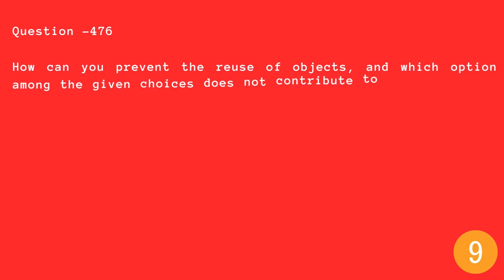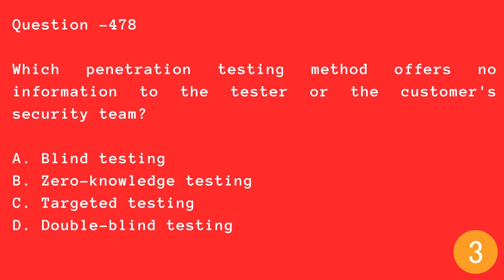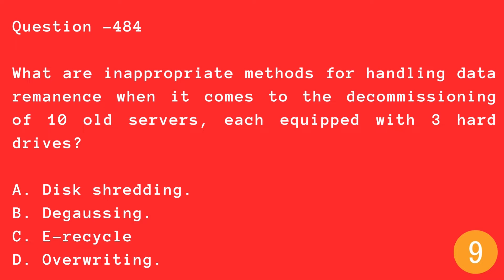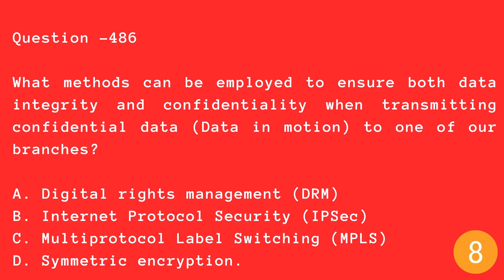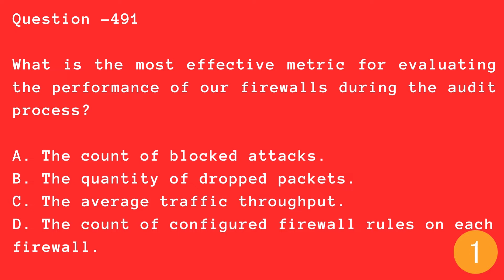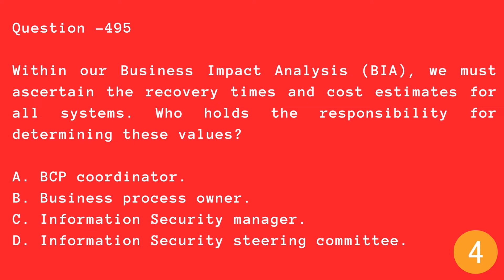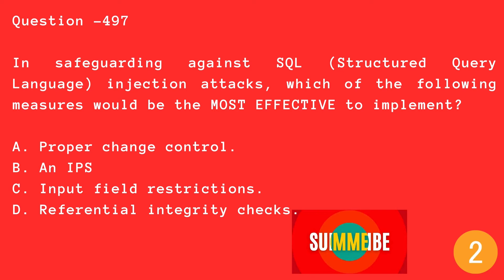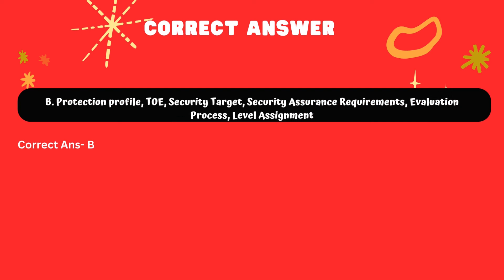CISSP Practice Questions and Answers with Expert Explanations Part-20, CISSP exam cram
Md. Iftekhar Hasan - CISSP, ISO Lead Auditor, CC, CCNA, MCP, CPISI, MITRE ATT&CK, SEO, CDCP, BSc (CSE), MSc(Telecom Eng.).

Results-Oriented IT and IT Security Manager with proven competence working in cross-cultural & multinational settings with leadership skills. Experienced of 20+ years in the field of IT infrastructure, Cybersecurity, and Information Security Governance, Risk & Compliance.